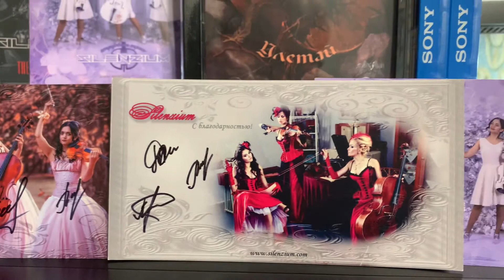Silenzium, тождество с тишиной из Новосибирска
Получил посылку с дисками из славного Новосибирска.
C шикарной флешкой в деревянном макинтоше и подписанными открытками с автографами девушек.

Талантливое струнное трио под управлением Натальи Григорьевой.
Пишем на кассеты без потери качества и с аналоговой роскошью в звуке.

Стереозвучание.